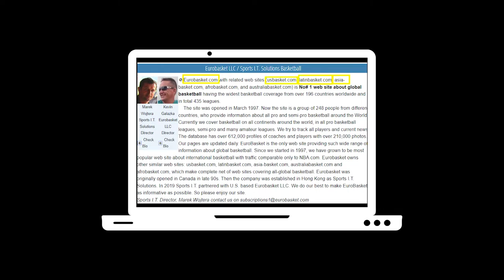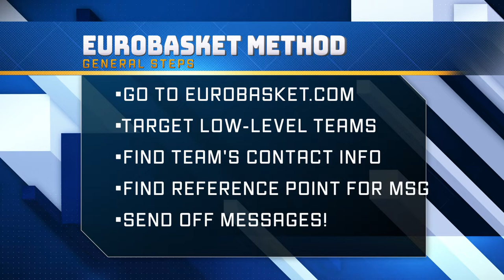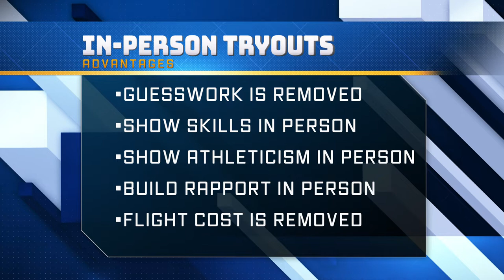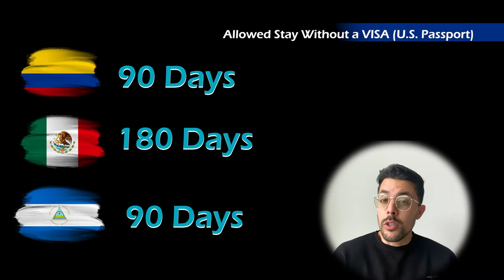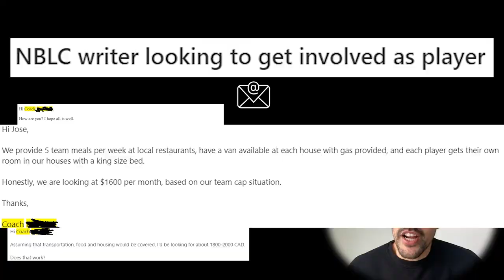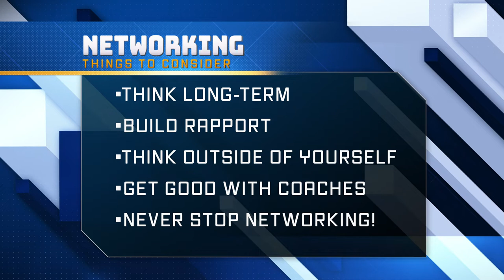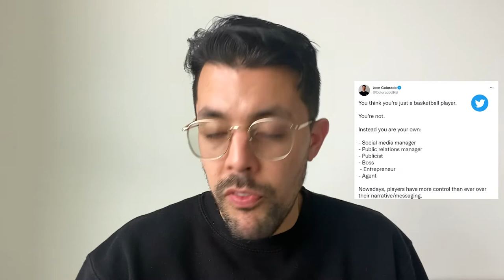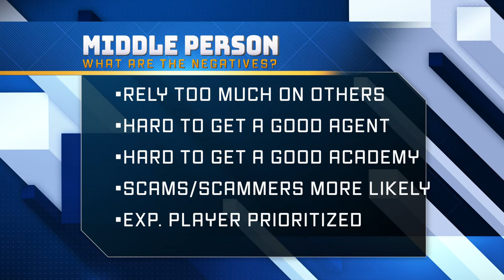How To Find Overseas Basketball Teams: 5 CREATIVE Ways To Get A PRO Tryout [Rookie Players]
Overseas basketball teams and FIBA leagues don't have a central database for players to find pro clubs, coaches and owners.

That makes getting an overseas basketball tryout - aka your chance at the pros - all the more difficult.

Professional basketball is already a very competitive field. But because there really is no universal way to even message teams, it makes it that much harder.

Luckily in today's modern age, players have more options than ever to get started in their overseas basketball careers.

In today's video, I will show you 5 creative ways players can get a pro basketball tryout and get in contact with an overseas basketball club.

📕VIDEO NOTES📕

🕑Time stamps 🕑:
0:18 - Contact directly (First Method)
1:32 - In-person (Second Method)
4:43 - Asset to a team (Third Method)
6:34 - Networking (Fourth Method)
8:28 - Middle-Person (Fifth Method)
10:16 - Conclusion

📖 ARTICLES📖:
How to Play Overseas Basketball (Ultimate Guide) 👇: